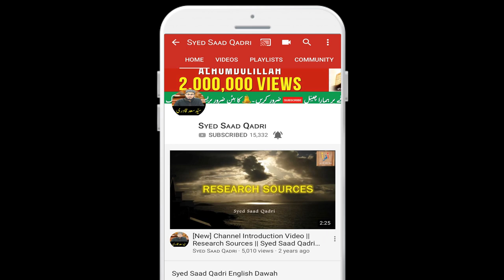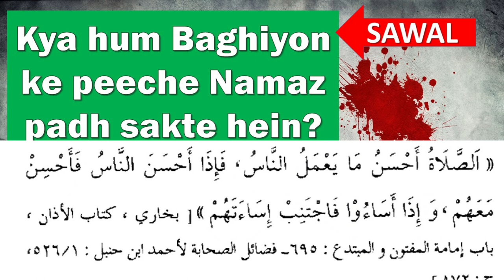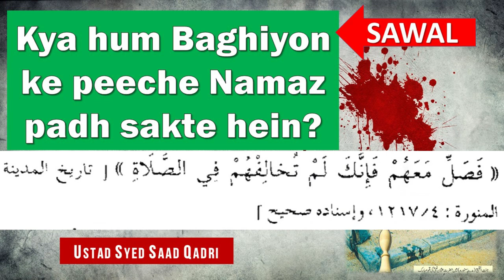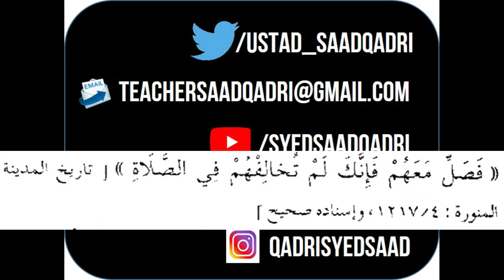Kya Baghiyon ke Peeche Namaz Ho Sakte hei?